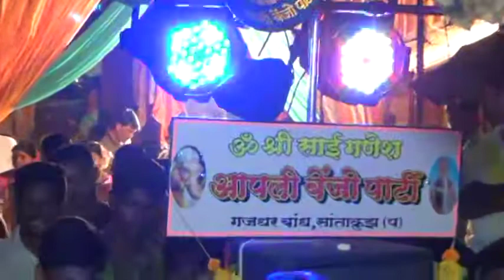Aapli benjo party ( shihu palkhi sohala )